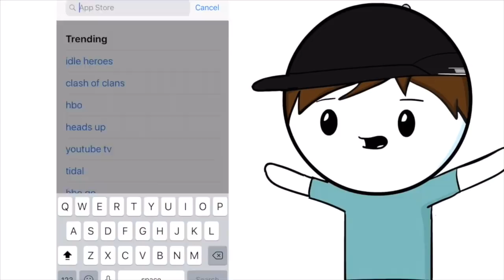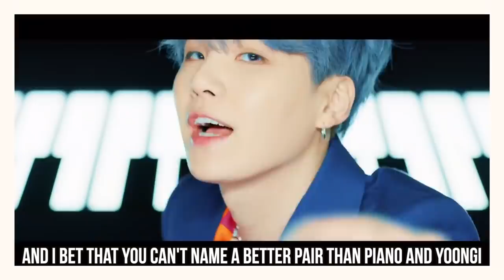IF K-POP SONGS WERE LITERAL! BTS- Boy With Luv (Feat Halsey)